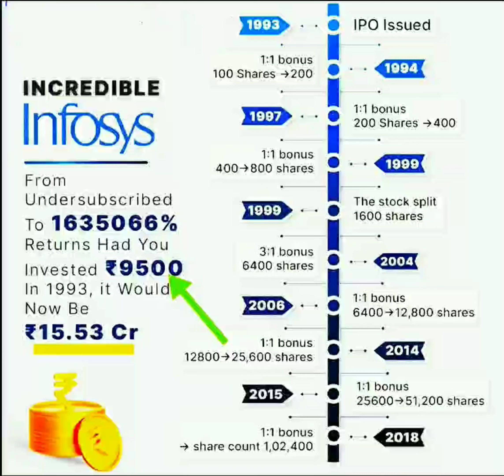INCREDIBLE infosys successstory infosysshareprice sharemarket stockmarket ipo wealth money